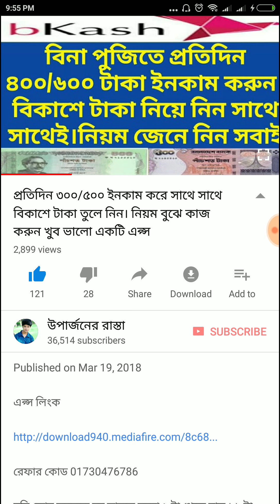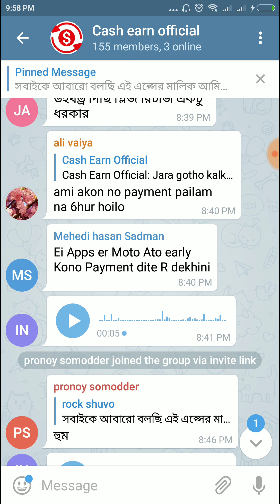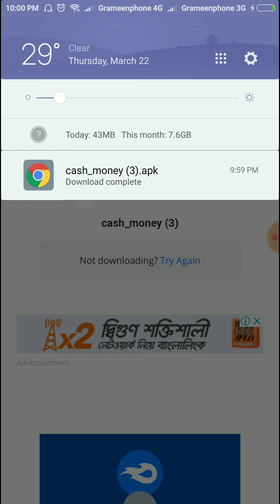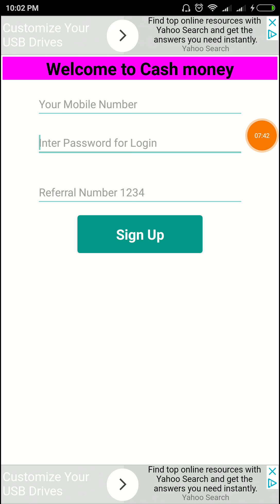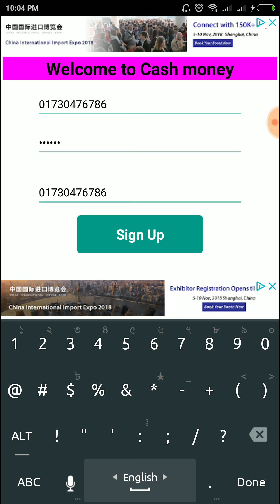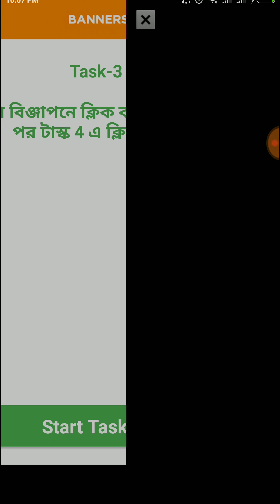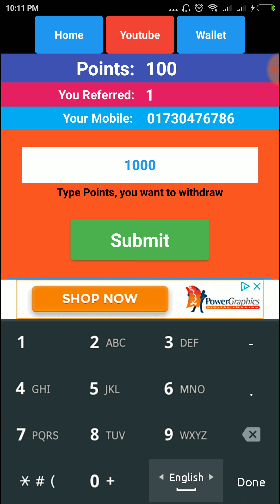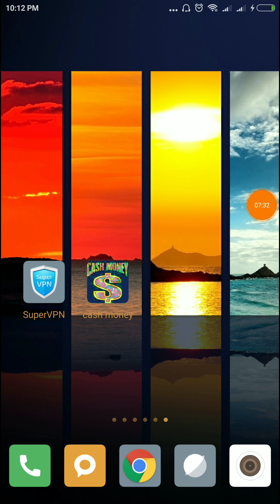সহজ কাজে ৪০০/৬০০ ইনকাম হবে প্রতিদিন। পেমেন্ট প্রুফ সহ দেখে নিন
এপ্স লিংক

টেলিগ্রাম গ্রুপ সন্ধ্যা ৬ টা থেকে রাত ১২ টা

২৪ ঘন্টার ভিতর টাকা না পেলে গ্রুপে জানাবেন। ২৫ তারিখ রাত ১২ টার আগে নতুন এপ্স দিবো আর এটাতে কাজ বন্ধ করে দিবেন।  সো পরবর্তী ভিডিও পেতে অবশ্যই আমার সাথেই থাকুন